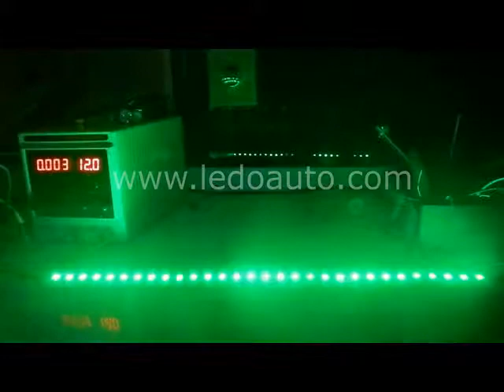5050-30cm-30SMD Multiple flash mode .mp4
high quality LED strip with flash function. there are many flash modes changing automaticaly.
LEDO - professional auto lighting supplier